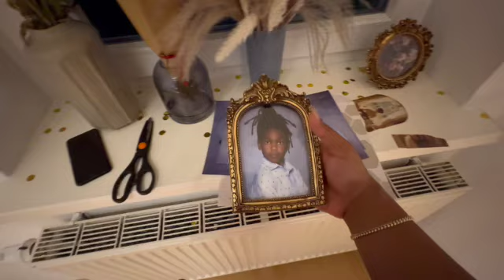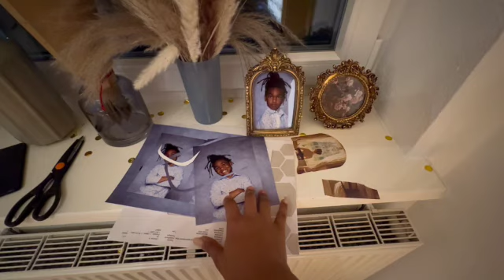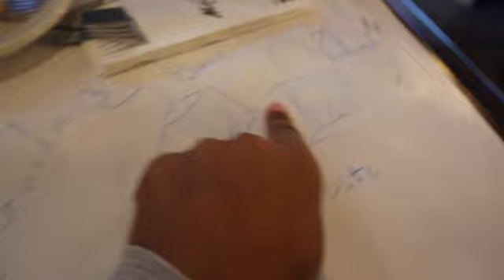A week with us, first snow, pho, friendsgivnig brunch | A weekly vlog.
📍Welcome back girlies. Omg this week was a blast.

Friendsgiving but club/brunch? Celeste falling in snow? Cute looks? Good cooking? People noticing me in public? It all happened.

M e  t h i n g s :
Virgo ♍️
5'7 ❤️ 178 lbs
US ARMY 🇺🇸
Associates Degree in Restaurant Management /Food Service
MY PASSIONS: traveling, fashion, cooking, art
I'm from Michigan 🧤
Mom of ✌🏾